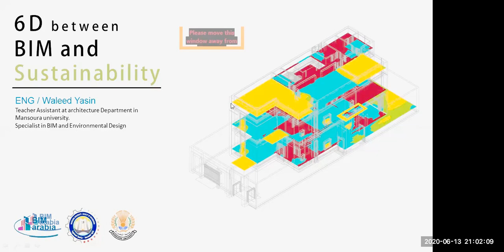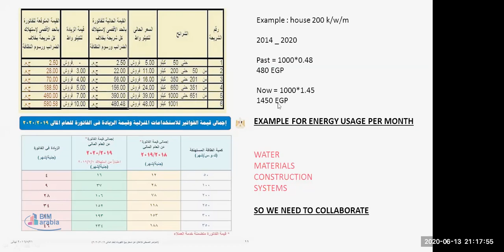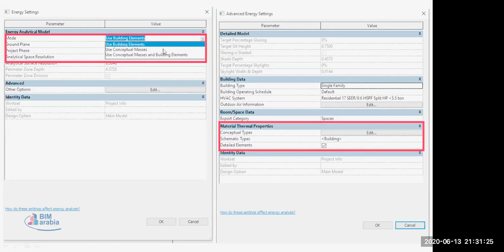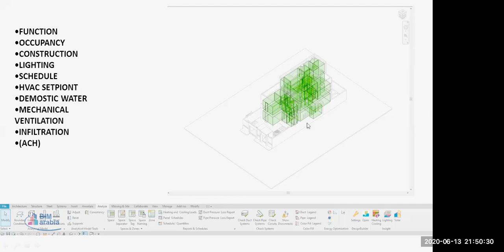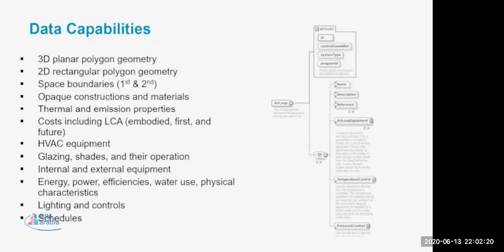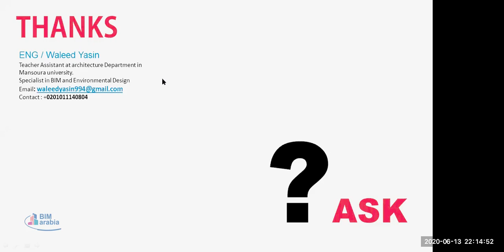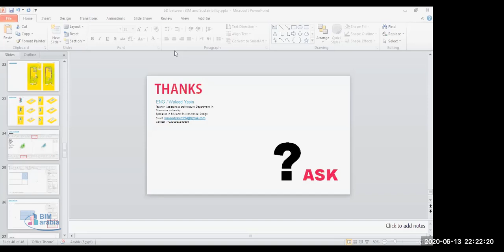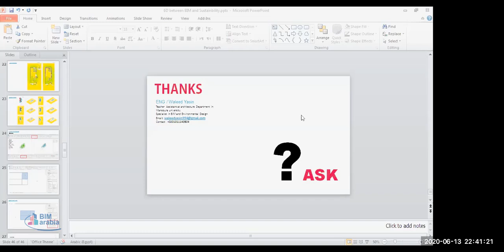6D between BIM and Sustainable Design